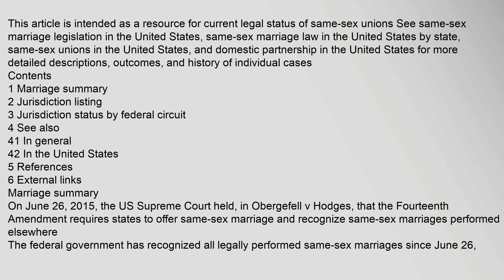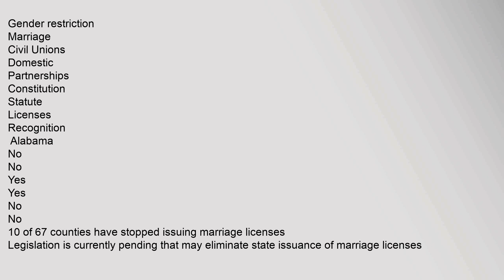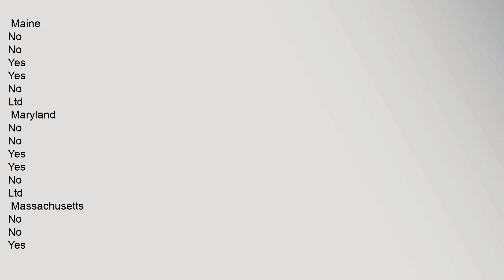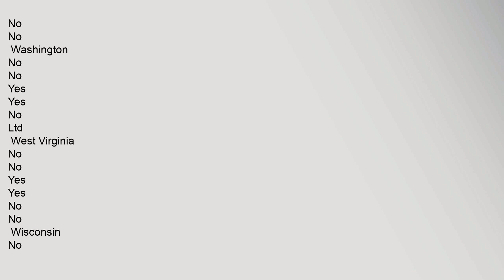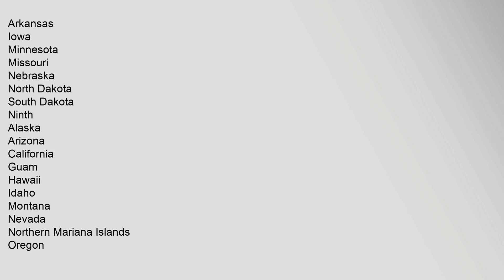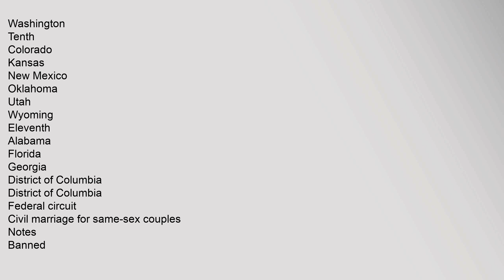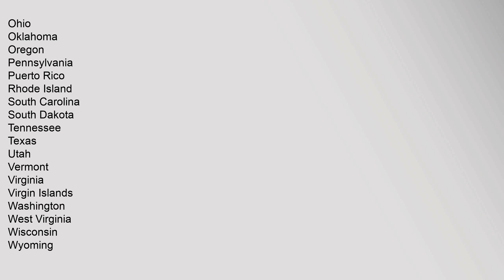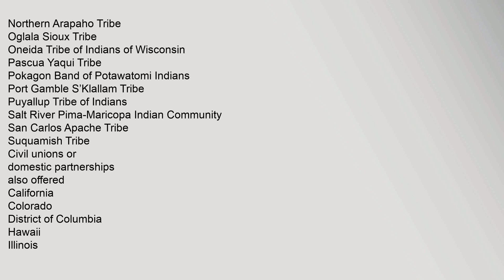List of U.S. state laws on same-sex unions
Contents
1,Marriage,summary
2,Jurisdiction,listing
3,Jurisdiction,status,by,federal,circuit
4,See,also
41,In,general
42,In,the,United,States
5,References
6,External,links
Marriage,summary